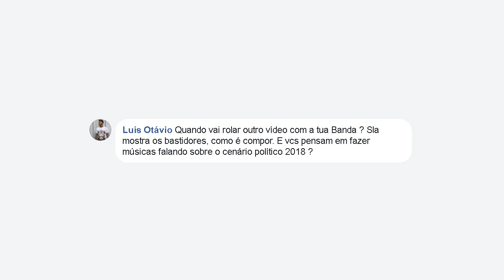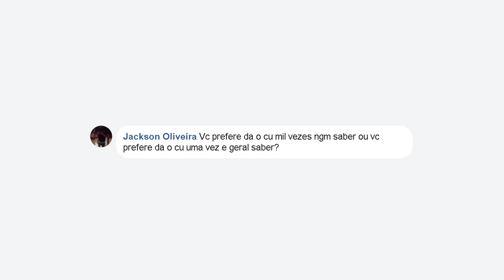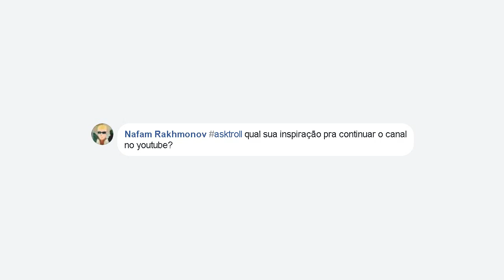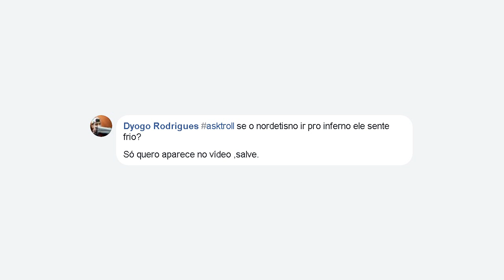O ÚLTIMO DE 2017 - AskTroll #6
Ultimo vídeo do ano, e nada melhor que um AskTroll pra comemorar!